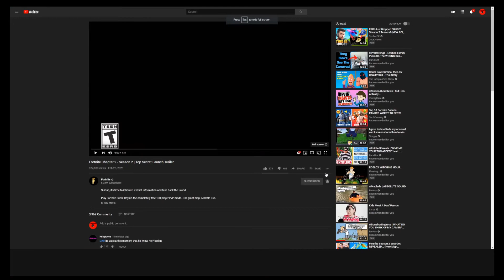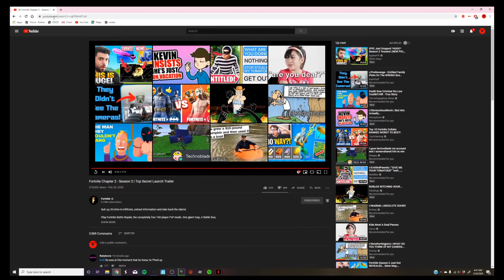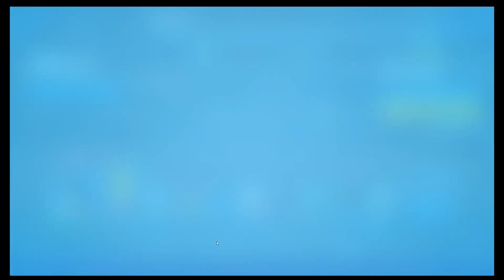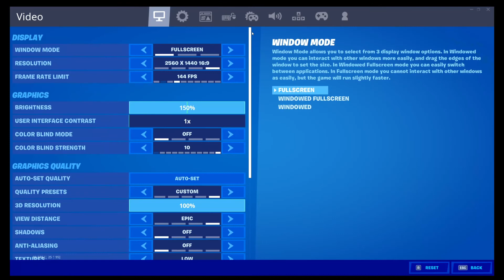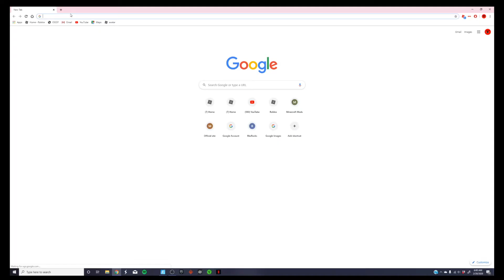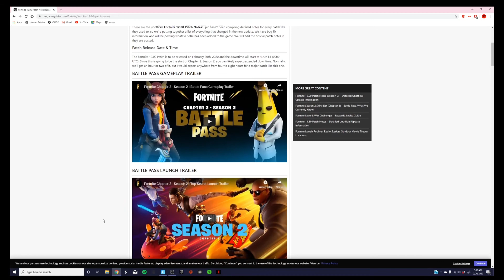Fortnite Season 12 (Almost every thing you need to know)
helloo